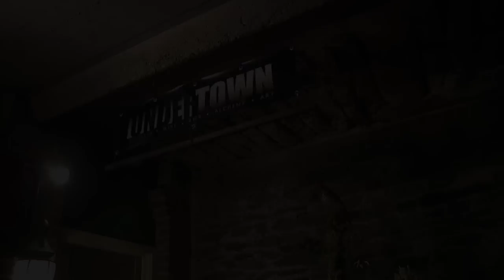Southbound playing SF Bay Blues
Southbound playing at Port Townsend's UnderTown coffee shop. DRAFT footage shot for band members.  This version was lightened in post production. Shot w/Panasonic HMC-150 in HD. Edited in Final Cut Pro. Sound was wild, using room sound off an Audio Technica Boom mic on the camera. Tripod was not allowed so all shots hand held w/DVTech Multimount.